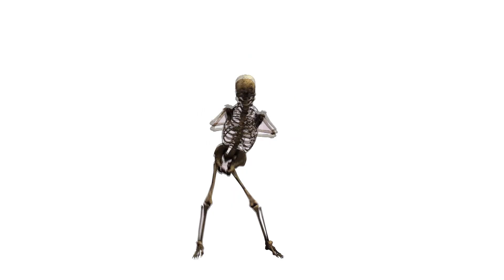Death Note - Episode 17 - Execution - Group Reaction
Today we watch season 1 episode 17 of Death Note : Execution! Stick around after the reaction for the Normie's discussion and review! One of the best episodes of the show in my opinion.

PO 785 Fishers, IN 46038